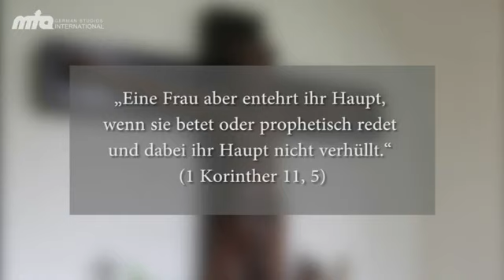2013-06-16 Das Kopftuch im Islam und Christentum